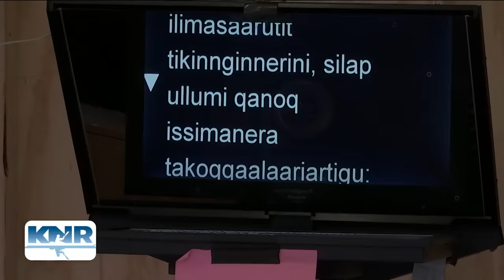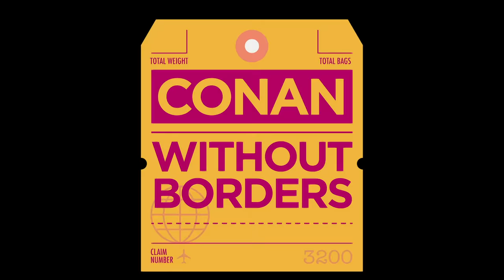The Best Of "Conan Without Borders" | CONAN on TBS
From road tripping through Italy with Jordan Schlanksy to herding sheep with Sona in Armenia, here are some of our favorite moments from Conan’s adventures abroad.